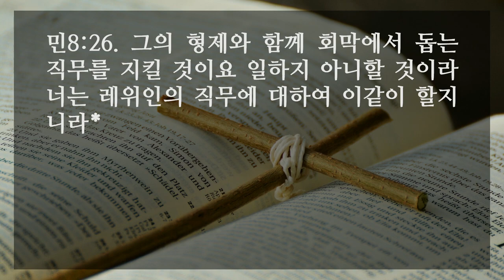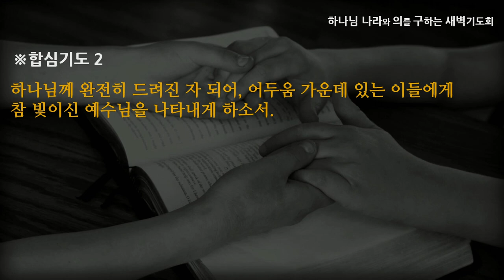[선한목자교회] 새벽기도 2022년 08월 10일 | 하나님께 완전히 드려진 자 - 고성배 목사 [민수기 8:1-26]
하나님께 완전히 드려진 자 - 고성배 목사 [민수기 8:1-26]